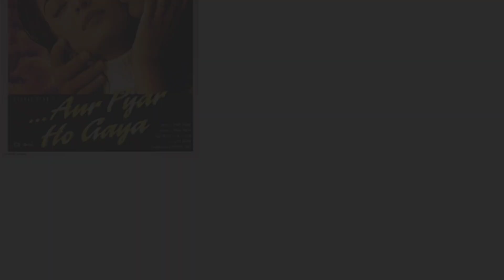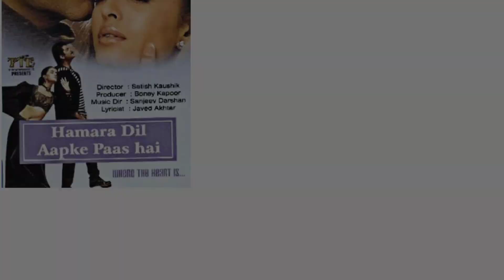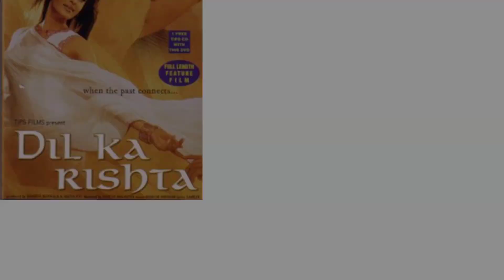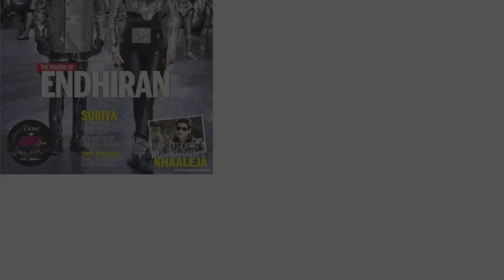Aishwarya Rai All Movies Verdict With Their Budget & Box Office Collection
Miss World Aishwarya Rai All Movies Verdict With Their Budget + Box Office Collection

For Knowing Your Favorite Celebrities

Your Queries 👇

Aishwarya Rai all movie list | Aishwarya Rai hit and flop movies | Aishwarya Rai movies

Aishwarya Rai All Bollywood Movies

Aishwarya Rai Hit and Flop All Movies List (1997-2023) all Films Name & Verdict Year Wise Report

Aishwarya rai (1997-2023) all movie list | Aishwarya rai all movie list hit and flop

Topics Cover In This Video 👇

★ aishwarya rai all movie verdict 2023
★ aishwarya rai all film name list
★ aishwarya rai all movie name list
* aishwarya rai all movie verdict
aishwarya rai all film verdict
aishwarya rai all flop and hit movie list
* aishwarya rai box office collection.
★ aishwarya rai box office report
aishwarya rai box office list
*aishwarya rai all movie list.
★ aishwarya rai all hit flop movie
list
aishwarya rai ki film
★ aishwarya rai biography
★ aishwarya rai superhit movies
★ aishwarya rai blockbuster movies